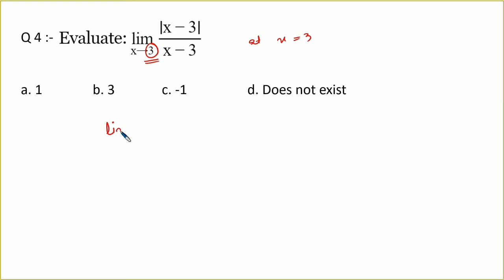MCQ'S on Limits and Derivatives | Math's | JKSSB Finance Accounts Assistant|FAA